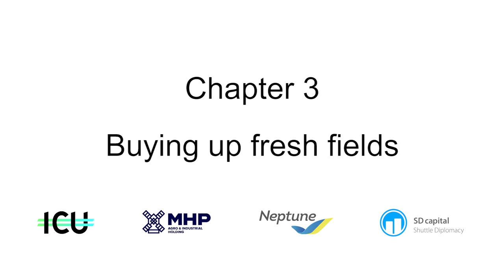Buying up fresh fields - Investing in Ukraine: Where brains meet grains CH 3/5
Ukraine must rise to challenges presented by land reform, technology and demand for organic products to become an agricultural superpower, but healthy harvests and new demand from China bode well, argues Yuriy Melnyk, Chief Operating Officer at MHP.